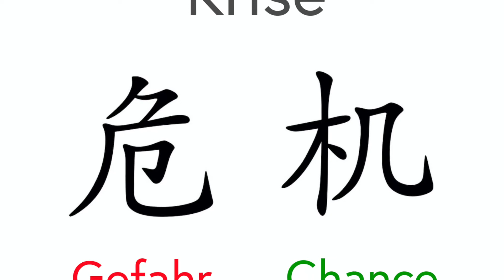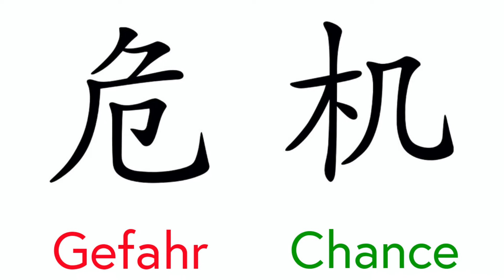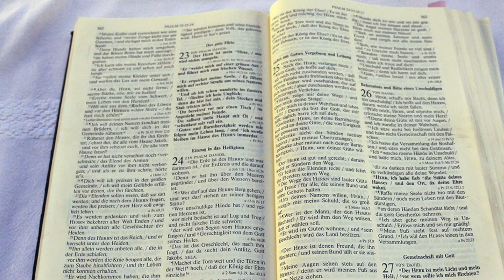Stefan Burkhalter über die Krise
Stefan Burkhalter, Pfarramt St. Jakob, über die Krise, wie sie dieser Tage jeden erwischt und wie uns die Bibel dabei helfen kann, sie zu überstehen.